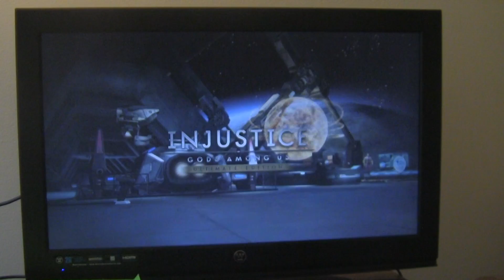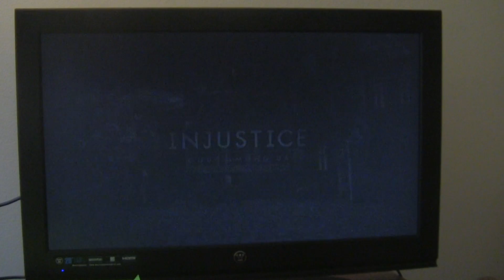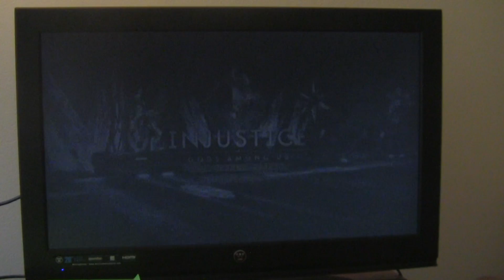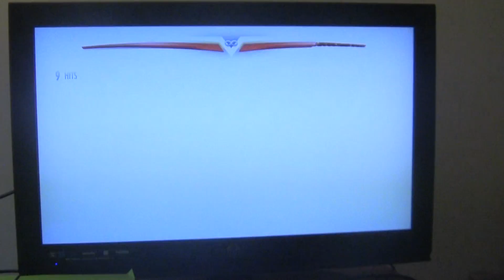Injustice Gods Among Us scorpion classic part 1